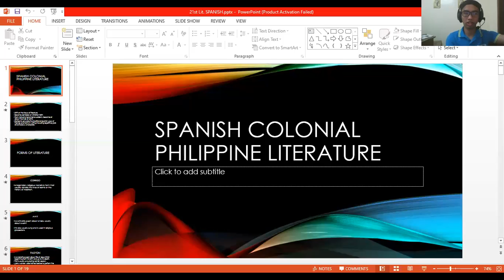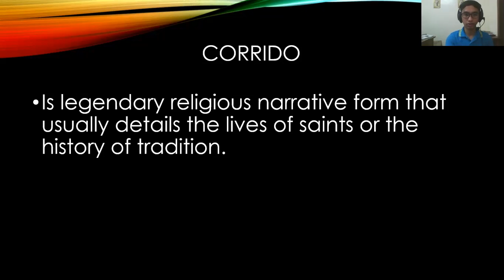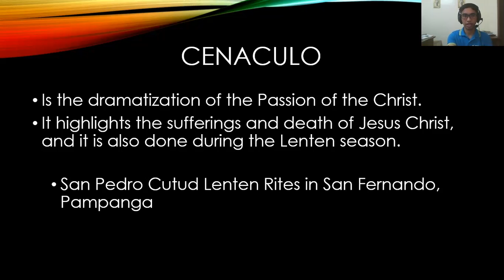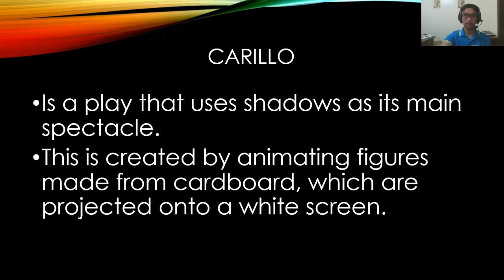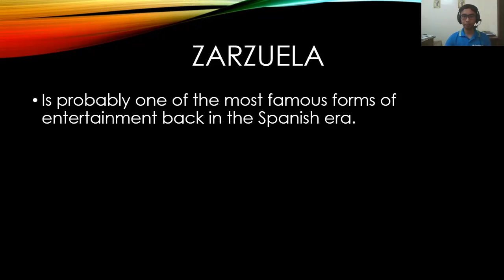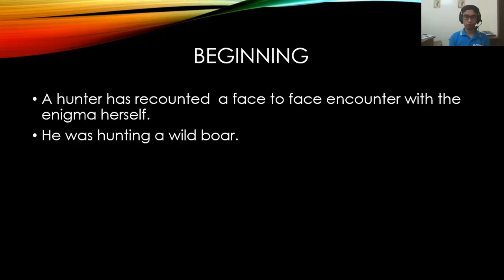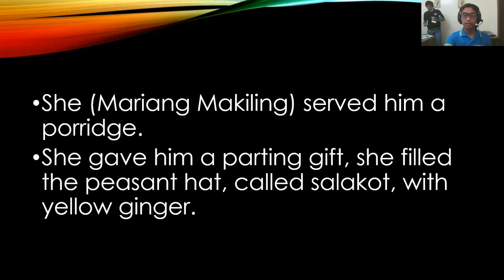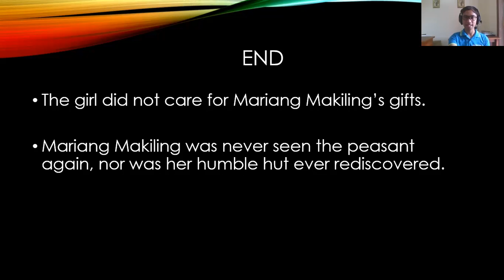Spanish Colonial Philippine Literature